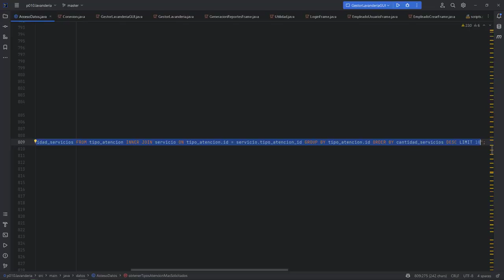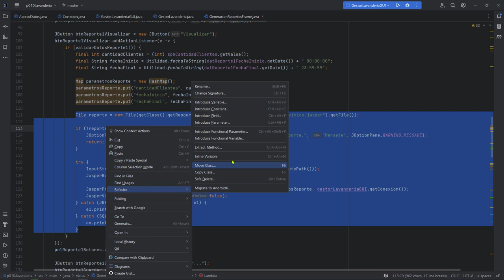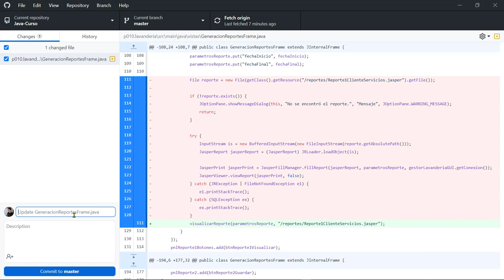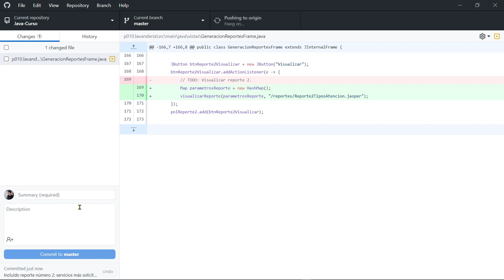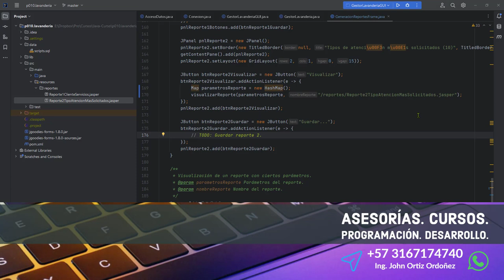Java Curso: 497 Compilación de un Reporte JRXML a Jasper para Visualización